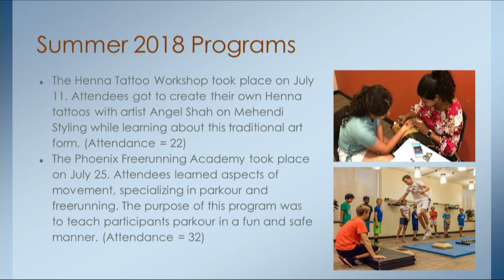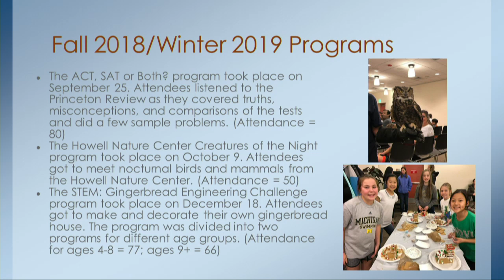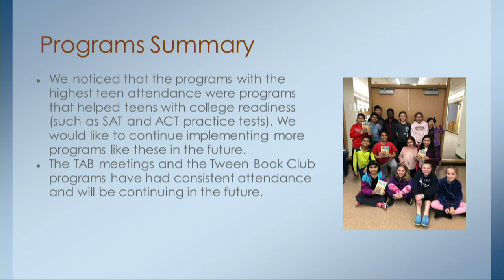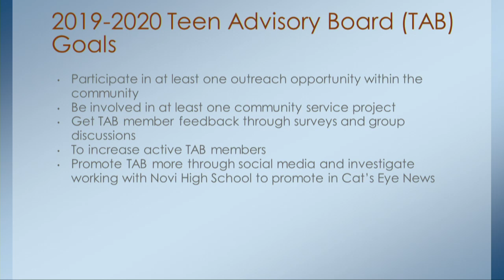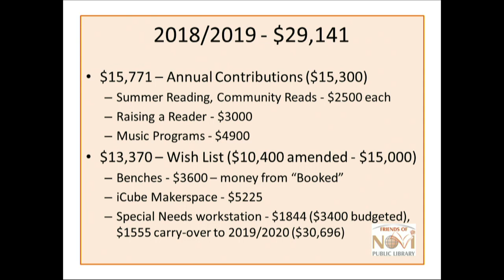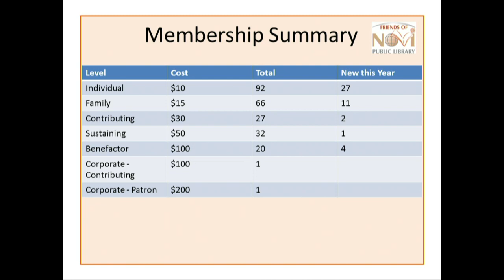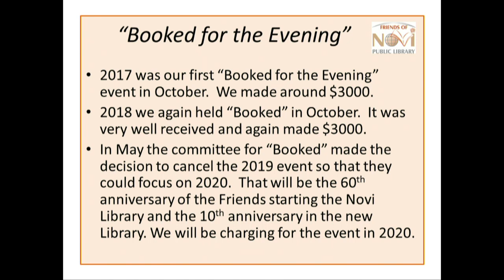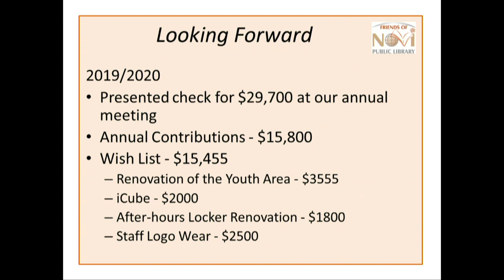NLB 07 25 2019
Novi Public Library Board Monthly Meeting - 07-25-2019